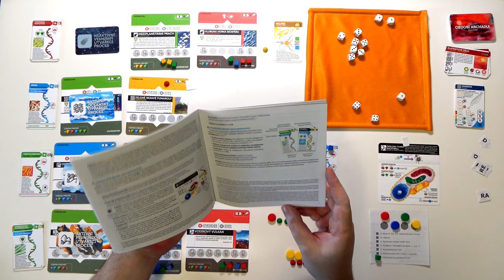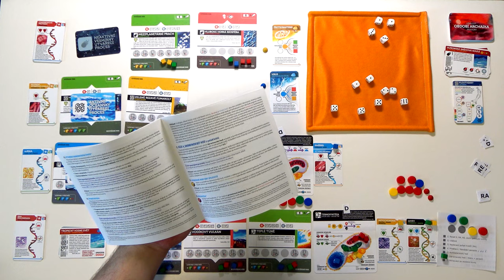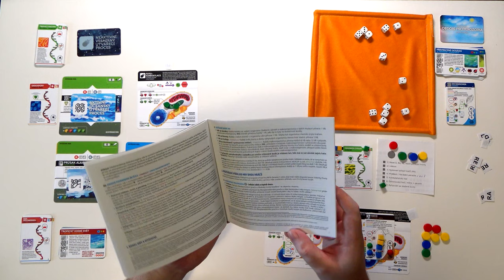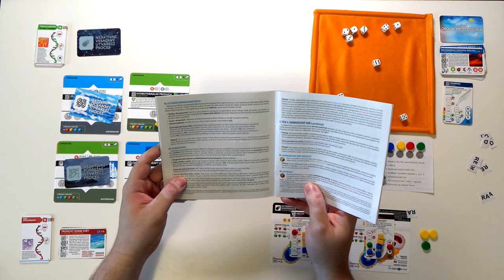Bios: Genesis CZ (5) - Sólo (Desková hra)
Chyby:
- obecně: vylepšování mutací se platí barvou karty mutace, ne barvou kostky, kterou získám
- 14:18: nemůžu jít do neaktivní řady
- 22:40: mělo se házet 7 kostkami
- 26:38: mutace se měla zhoršit na nevylepšenou stranu
- 28:36: trojice funguje i bez červeného chromozomu
- 38:08: trojice měla vygenerovat katalyzátor
- 48:25: nelze přeskakovat pole na enzymy
- 52:25: parazit měl házet třemi kostkami
- 1:00:57: nemohl jsem na pevninu, nebyla aktivní
- 1:20:00: nelze přeskakovat pole na enzymy
- 1:45:10: nemohl jsem do vesmíru, nebyl aktivní
- 2:37:27: nelze přeskakovat pole na enzymy
- 2:40:45: atrofovat se mají nejprve chromozomy a potom až bionty
- 2:41:55: nelze kupovat mutaci z vesmíru, je neaktivní